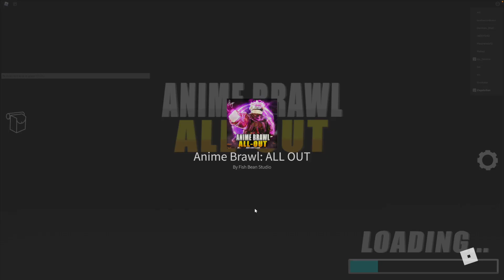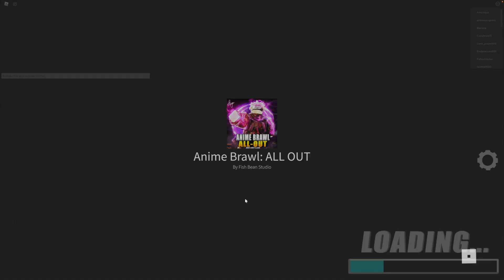ANIME BRAWL mejora con cada ACTUALIZACIÓN | ZagatoSan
Este juego de Roblox comienza a tener suficientes personajes y cosas que hacer en el juego para ir despegando. Y no es extraño encontrar el juego con más de 3k jugadores.